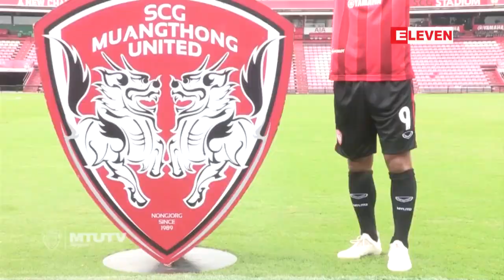ခ်န္ပီယံဆု ဖလားမ်ားရယူရန္ ေအာင္သူ ပစ္မွတ္ထား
ေျမာင္ေတာင္အသင္းႏွင့္အတူ ခ်န္ပီယံဆု ဖလားမ်ားရယူရန္ ေအာင္သူ ပစ္မွတ္ထား (ရုပ္သံ)

ရတနာပံုအသင္းကေန ထုိင္းလိဂ္၀မ္းကလပ္ ေျမာင္ေတာင္ယူႏုိက္တက္အသင္းကို တစ္ရာသီအငွားစာခ်ဳပ္နဲ႔ ေျပာင္းေရႊ႕ခဲ့သူ ျမန္မာတုိက္စစ္မွဴး ေအာင္သူက ေျမာင္ေတာင္အသင္းနဲ႔အတူ ခ်န္ပီယံဆုဖလားေတြ ရယူဖို႔ ပစ္မွတ္ထားေနတယ္လုိ႔ ေျပာၾကားခဲ့ပါတယ္။